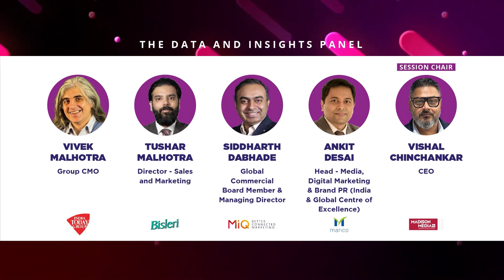e4m CTV Conference: Discussion on converging linear TV & non- linear mediums for omnichannel success